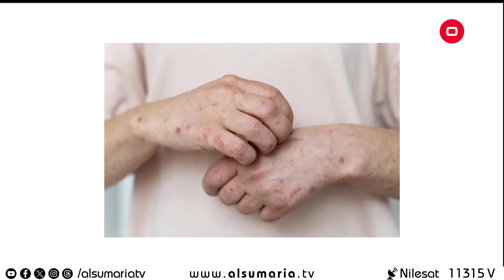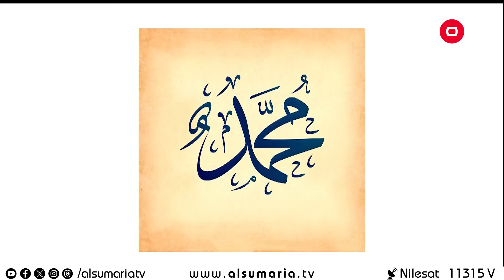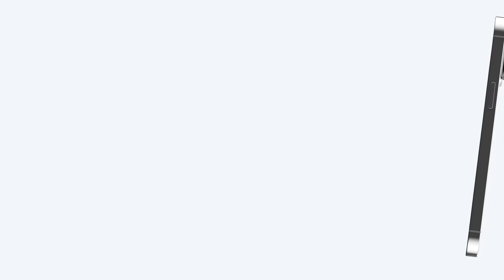أهمية الفحوصات الدورية للكشف المبكر عن الأمراض - م3 Morning Live - حلقة ١٠٣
مواضيع حلقة اليوم:
التوعية بأضرار التدخين وأهمية الإقلاع عنه
أهمية الفحوصات الدورية للكشف المبكر عن الأمراض
موهبة الرسم .. شغف مستمر يستهوي شباب اليوم
الشعر الشعبي العراقي : إرث ثقافي راسخ

يعرض من الأحد إلى الخميس 12:00 ظهرًا

 Morning Live برنامج صباحي اجتماعي يطلّ على مشاهدي السومرية عبر شاشتها التي تبثّ التنوع والمواضيع الغنية وتواكب أهم الأحداث والفعاليات التي تحدث يومياً في المجتمع العراقي.
 Morning live مجلة صباحية فيها مزيج من المواضيع الإجتماعية والخدمية والإقتصادية والصحية كما ستسلط الضوء على النشاطات التي تهم المواطن.
يطرح البرنامج أبرز القضايا الساخنة لمناقشتها خلال فقراته، وكذلك الأحداث الآنية في حال حصولها، كما يحلّ فيه ضيوفٌ وأشخاص متخصصين في الشؤون كافة ومن مختلف الميادين.
الهدف من البرنامج تقديم "صبحية" ممتعة للمشاهد العراقي وتسليط الضوء على كل ما قد يهمه أو يعنيه.
من تقديم أنغام القرغولي، جمانة محمد، بلسم حسين، نور الجميلي إلى جانب طيبة عامر مقدمة فقرة تريند